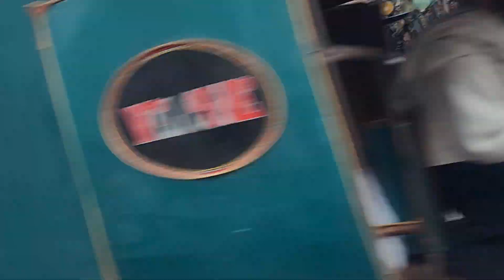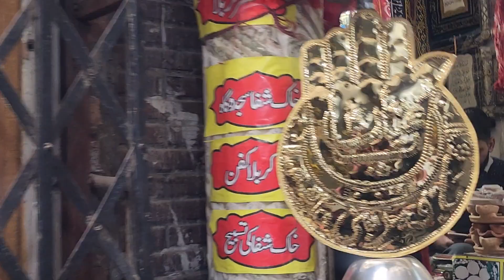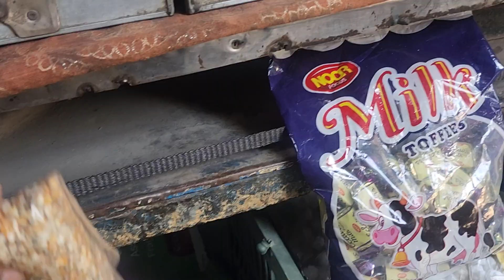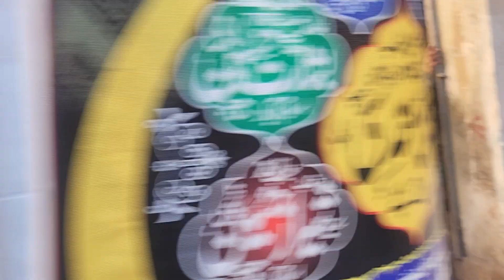Adventure during strike Gordon College students privatization of college..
how we reach and drive in narrow streets...pindi Lal heweli...strike...Gordon College pti imran khan..